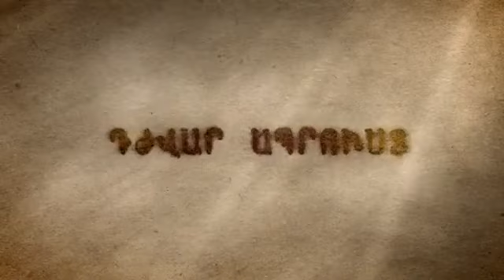Դժվար Ապրուստ Մաս 339